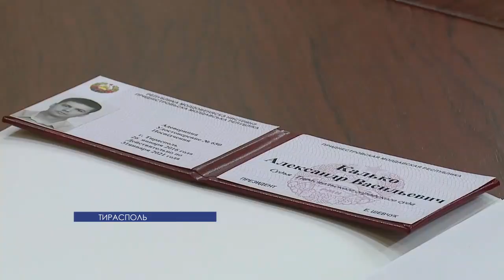Президент назначил судей Тираспольского городского суда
Президент Евгений Шевчук назначил судей Тираспольского городского суда. Ими стали Ирина Боброва, Оксана Кучурко и Александр Калько. Соответствующие указы подписал глава государства. Евгений Шевчук лично вручил судьям служебные удостоверения, а также поздравил их с назначением.